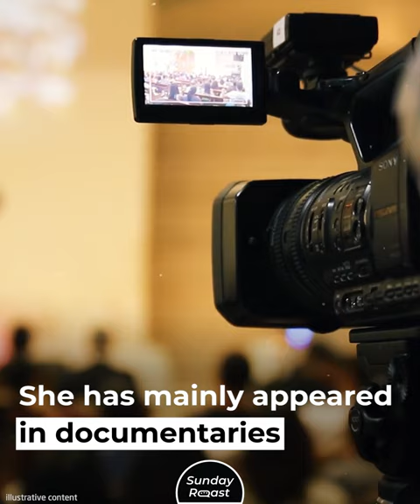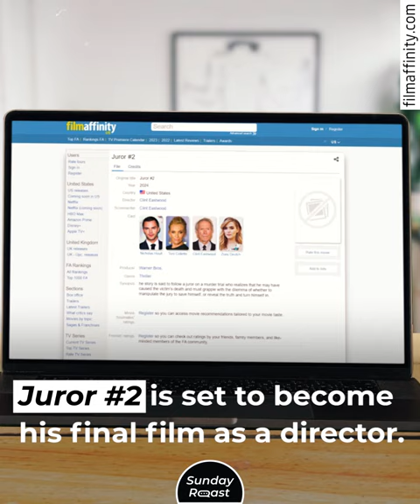12 Actors Over 80 Who Are Still in High Demand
Aging gracefully doesn’t have to be a myth, and these celebrities are proof! Clint Eastwood, 93, just started production of his final movie. Ian McKellen, 84, has “success” written all over his plays, and even the legendary Dick Van Dyke, aged 97, is still going strong!